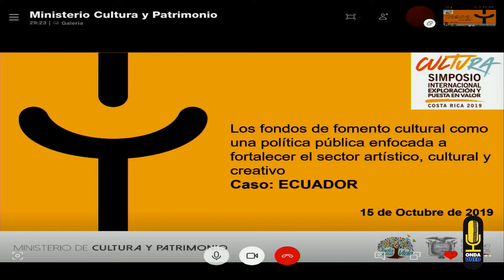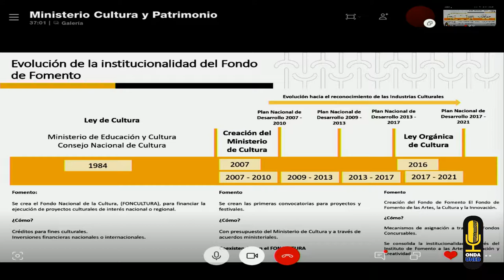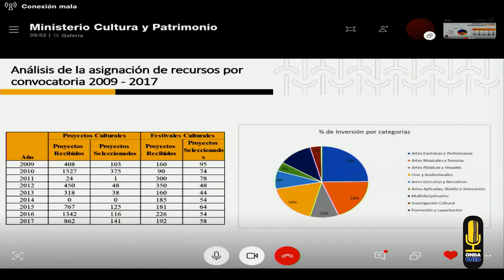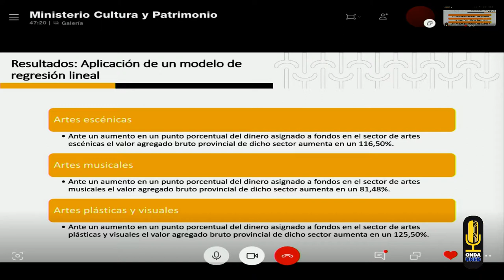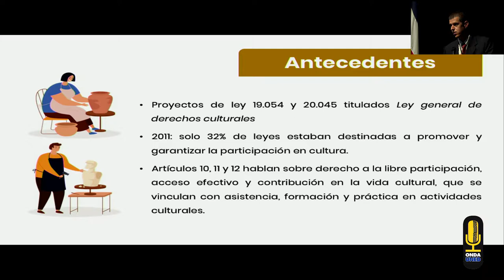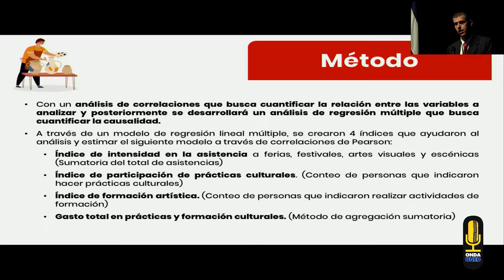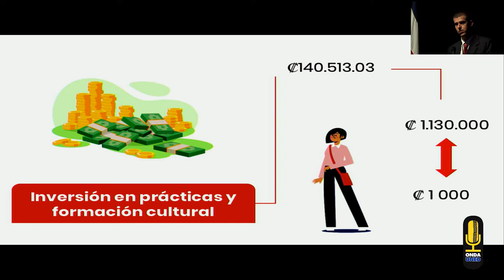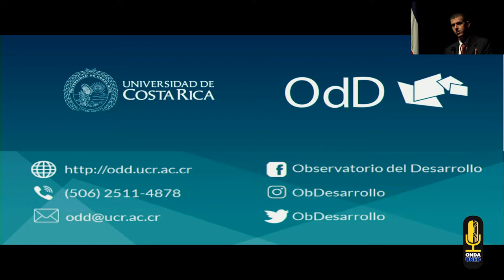1er Simposio Internacional de Cultura Día 1 1er Bloque Mañana